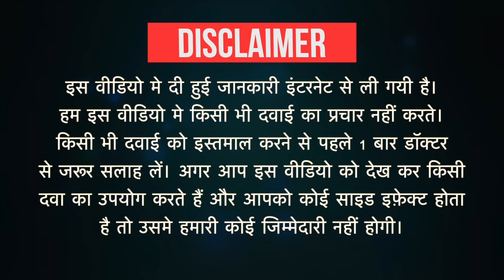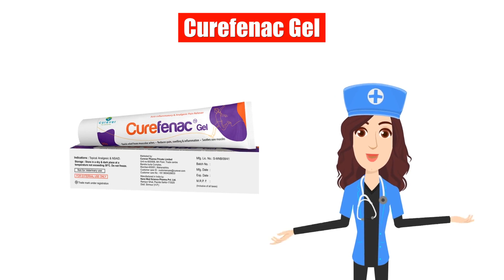Curefenac Gel Uses in Hindi | Side Effects | Dose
Curefenac Gel Uses in Hindi | Side Effects | Dosage